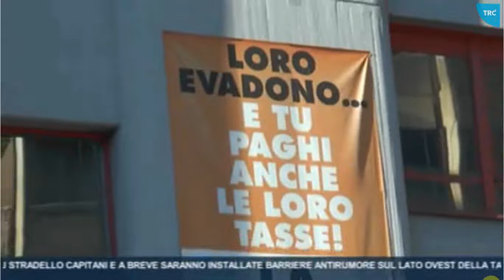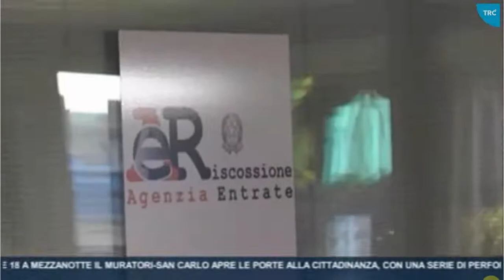Pace fiscale modello saldo e stralcio. Ne parla la segreteria della Fisac Cgil Modena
Servizio TG Trc Modena, edizione del 11/1/2019 delle ore 14